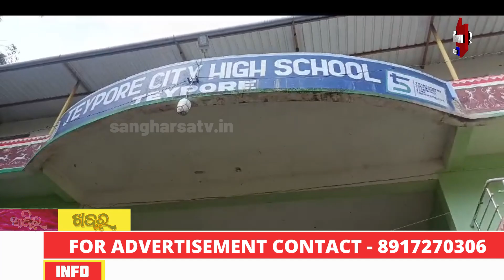ସିଟି ହାଇସ୍କୁଲ ଜୟପୁର 5 ଟି ଓଂଡର || Sangharsatv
ସିଟି ହାଇସ୍କୁଲ ଜୟପୁର 5 ଟି ଓଂଡର